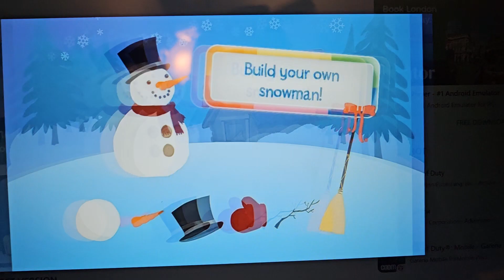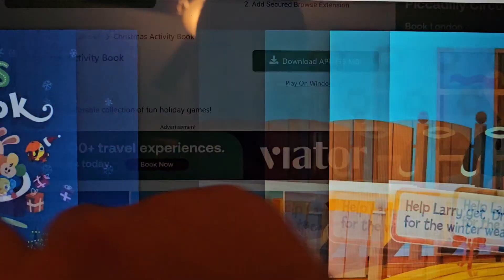Snargg's Coding ⚙️ Box 📦 Part 2